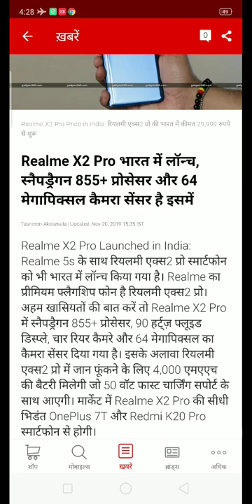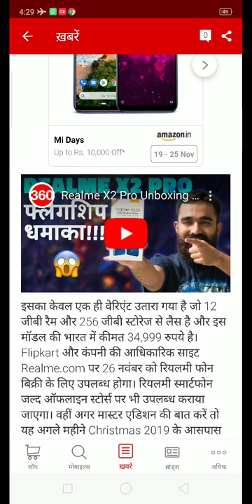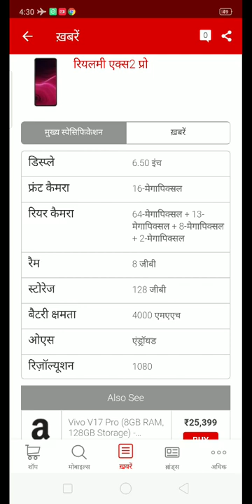Realme X2 Pro | Realme X2 Pro Lunch In India | Realme X2 Pro Price In India